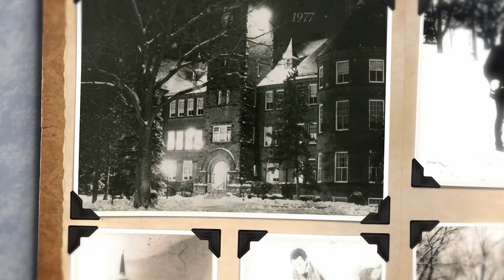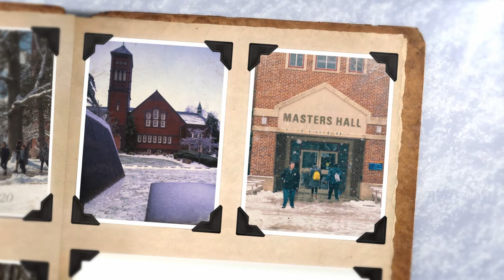Happy Holidays from Gettysburg College!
Nestled in between bustling, moving metropolises, and rolling countryside that bore witness to consequential and defining moments throughout American history, Gettysburg College is a place that acknowledges the power of place. While memory is an aspect of history, of documenting what was and who was, we know that history is much more than memory, but rather a living and breathing entity that continues to thread itself into the here and now.

Inspired by the history of the College and the memories created here, we pulled archival winter photos from the College’s Special Collections in Musselman Library and created a living and breathing scrapbook that transports viewers through time to the present, the tapestry of stories of all those that have walked our snowy paths and hallowed halls twisting and tying together with those currently here and eventually those that are yet to come.

May you create new memories this winter, ones that you will continue to cherish for years to come. We wish everyone in the Gettysburg College community a happy and healthy holiday season!

Like this video and want to learn more about Gettysburg College?